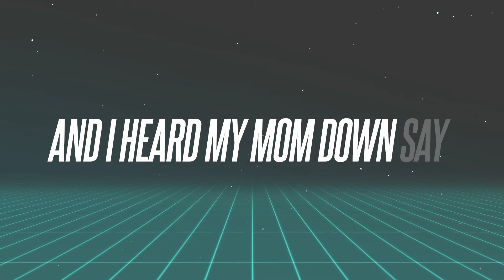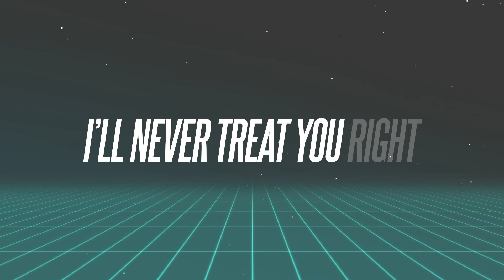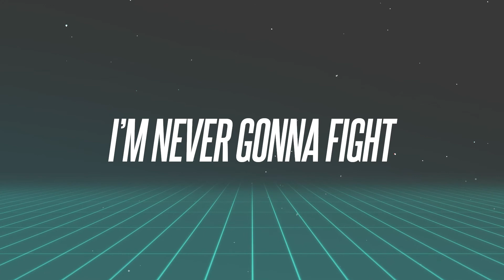Dedhomiz - Keep Control (Aiden Clark Remix)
Remixed by Aiden Clark
Mix: Aiden Clark
Mastering: Enzo Gabert (Dedhomiz)
Video: Aiden Clark

___ Made in MT-HELL

Full text lyrics:
I became thin like a cigarillo
I could’ve been drowned in a whisky bottle
While I was driving I lost the pedals
A shot of sky and I’ll be crying, amigo
I did it alone and I heard my mom down say
« Believe in life, keep loving »
I did it alone and I heard my ex girl say
« Call me don’t care just talking »
No

I went from A to B, cause that was meant to be
As every day stops every night
You know I loved you so, I’ll never let you go
But every night stops every day
No

I always remain insane
(And I just hope you keep control)
And if you’re feeling the same

You better do it for you do it for you now
Do it for you do it for you now

Were weird said I’ll never treat you right
Were weird said I’m never gonna fight